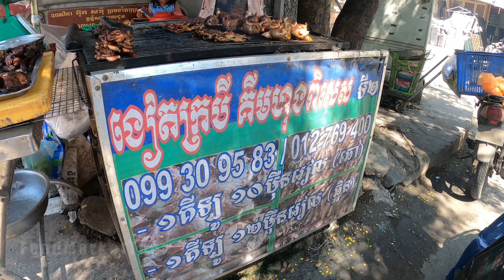Walking Tour at Olympic & Orussey Market Phnom Penh 2021 | Cambodian Street Food Tour